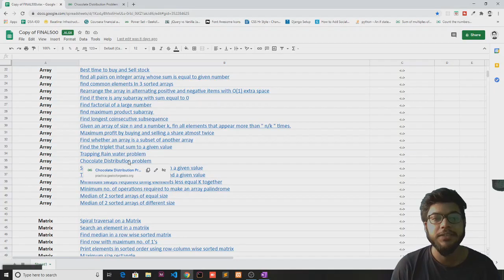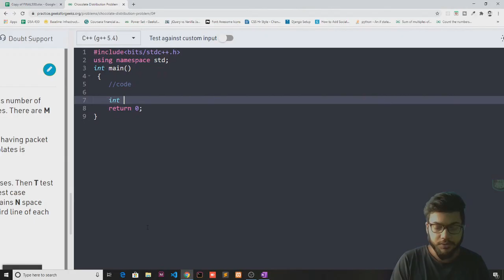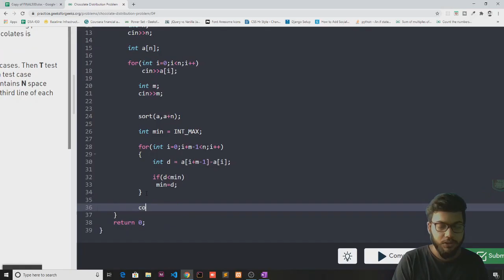Chocolate Distribution problem | Q30 | Love Babbar DSA Sheet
In this video I have solved the 30th problem of the sheet i.e. Chocolate Distribution problem.